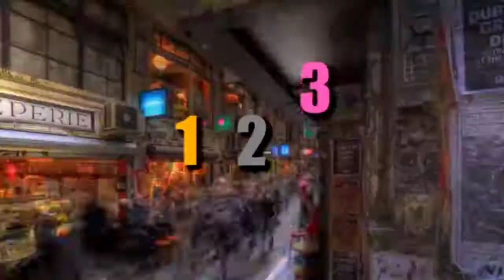Cloudberry Jam - 123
From The Album "We Move Like We Are Dancing"(2015)
A vocal by Jennie Medin is splendid !